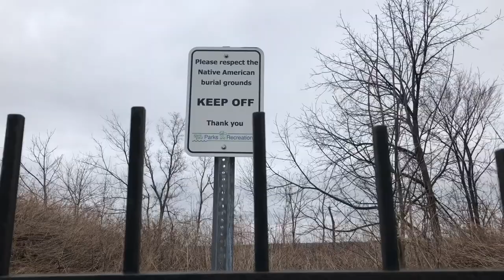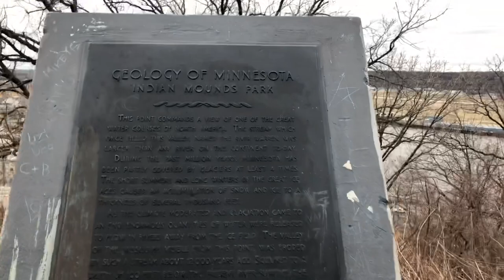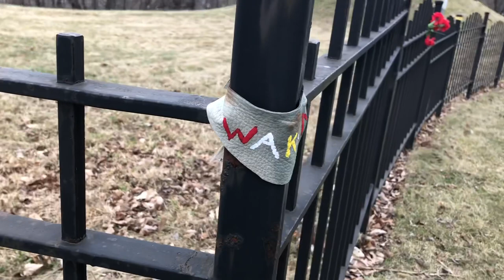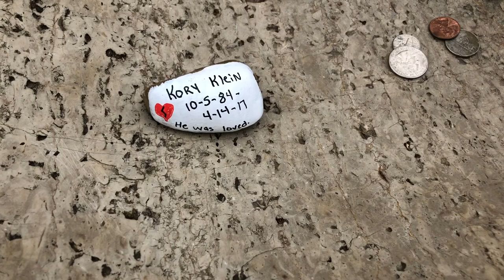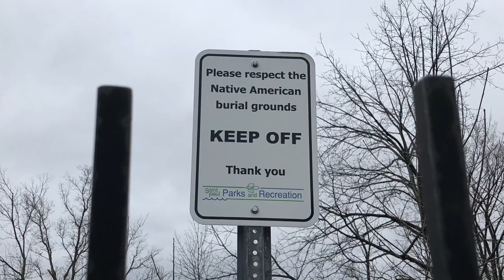Sacred Lands: Indian Burial Mounds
Billie & Ollie from Navarre Fam and I explore the ancient sacred Indian burial mounds of St. Paul. We discover that there is in fact something quite unique and amazing about the location on the bluffs of the Mississippi River where our ancient relatives chose to bury their dead.